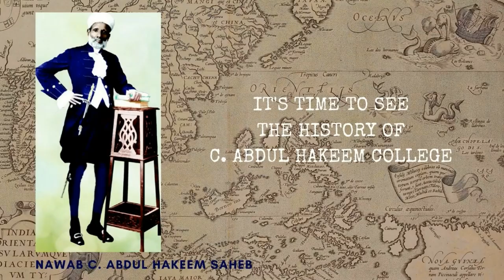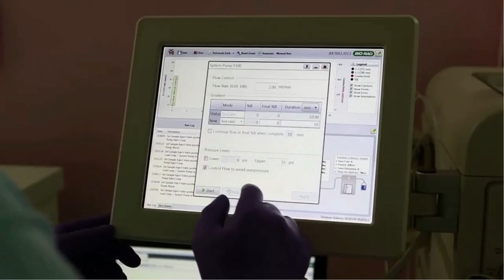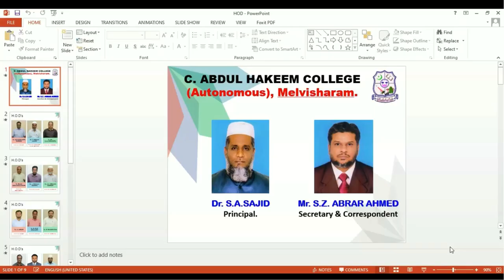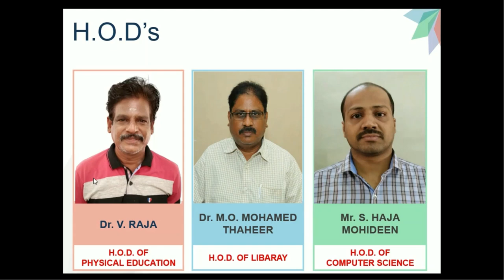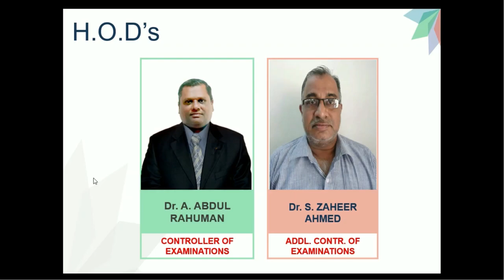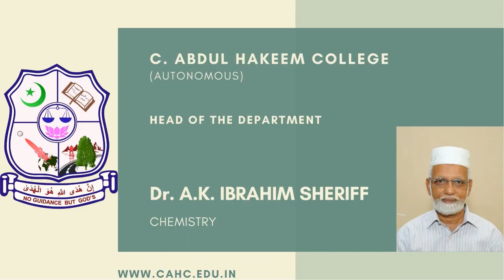INDUCTION PROGRAMME FOR FRESHERS 2020-2021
INDUCTION PROGRAMME FOR FRESHERS 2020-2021 from C. Abdul Hakeem College (Autonomous)
1. History of the Institution
2. Welcome Speech by Principal Dr. S. A Sajid